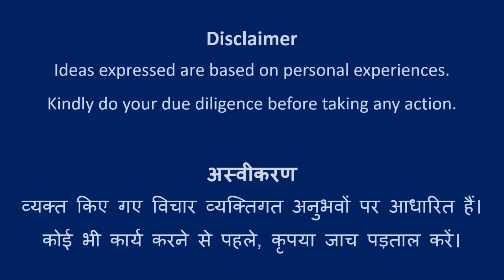Design #60 | Rangoli Art | Abhivyakti Creations